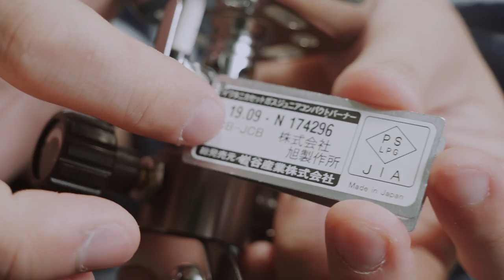【CB缶】シングルバーナー比較｜イワタニ ジュニアコンパクトバーナーvsAmazon最安偽物模倣品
▼イワタニ ジュニアコンパクトバーナー CB-JCB

▼ユニフレーム｜バーナーパッド

◆使用機材◆